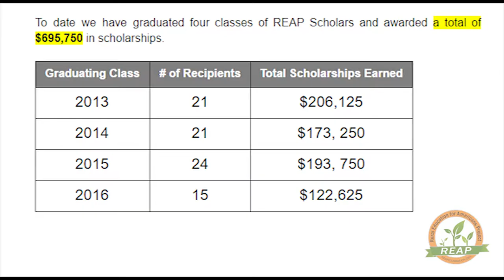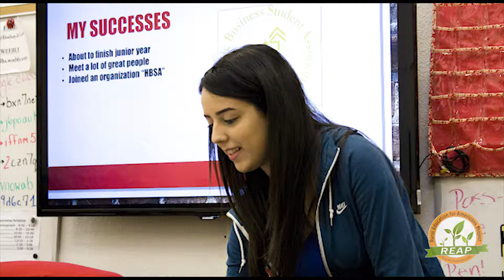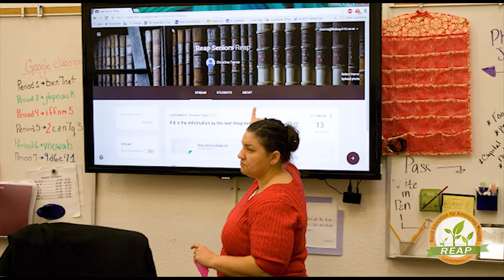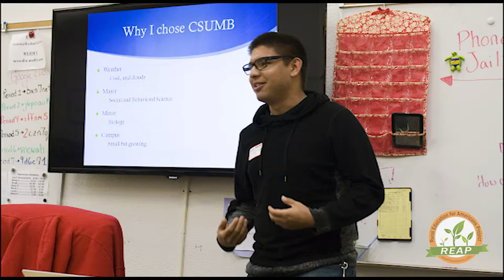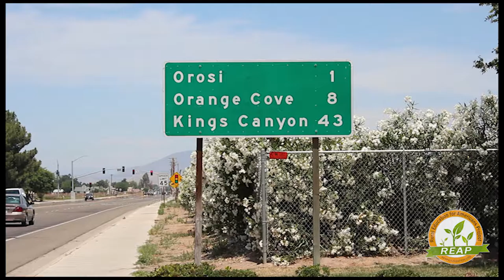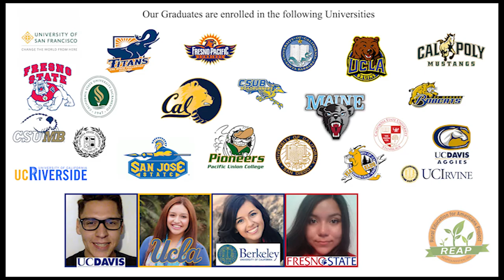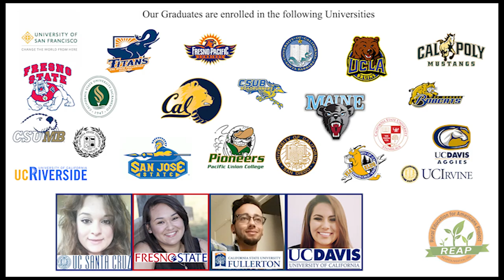REAP Full Documentary